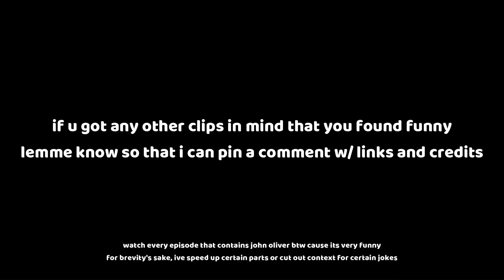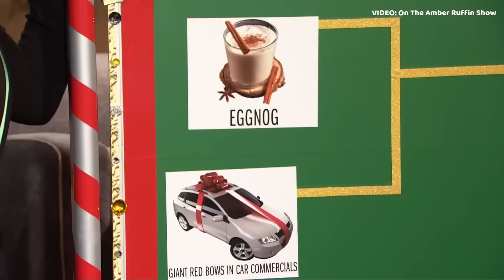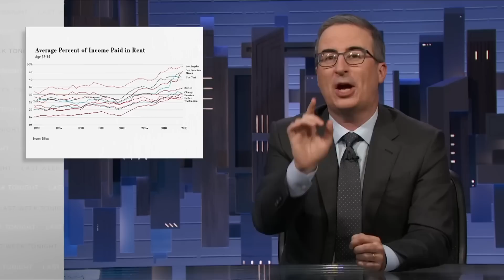John Oliver Best & Funniest Moments Compilation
ORIGINAL VIDEOS ARE IN TOP RIGHT! PLEASE go and watch the full videos that I took from because literally everything involving John Oliver is absolute gold!!!
And please watch until the end because they just get funnier lol

I made this cause I've been stranded without John Oliver/Last Week Tonight for two months. Also because I'm bored. Also because I unironically stan John Oliver. Also because I have too much time on my hands.

Also also, WTF? almost 2k views in like 24hrs? holy crap, thanks guys
Update: 60,000 views in less than two weeks - I was expecting this video to get at most, 60 views total